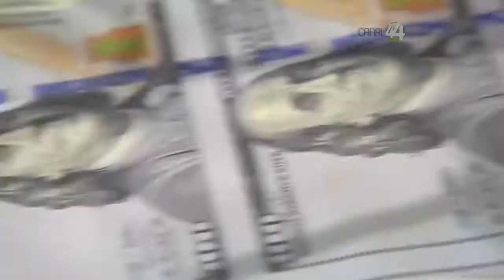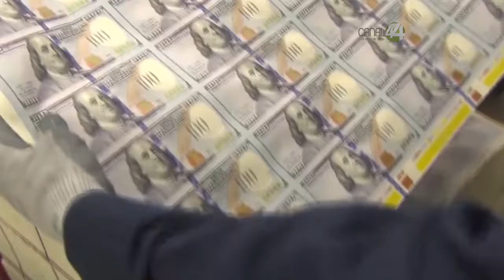Es letra muerta la extinción de dominio